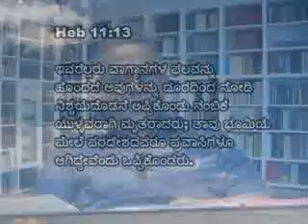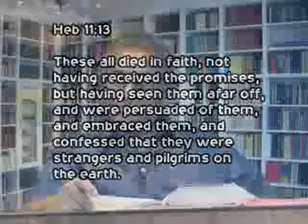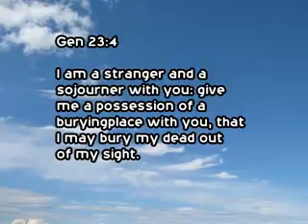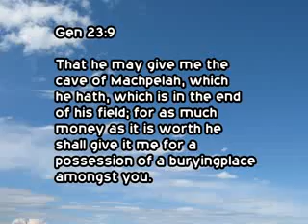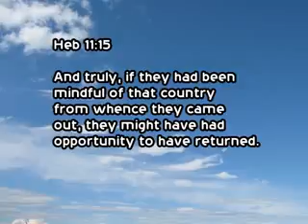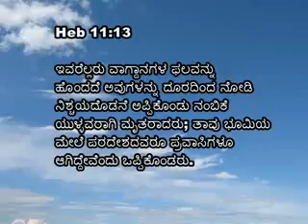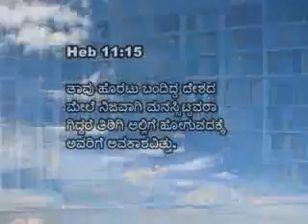02 2nd September 2015 Athma Santhrupthi Wednesday Mr Walter Maben